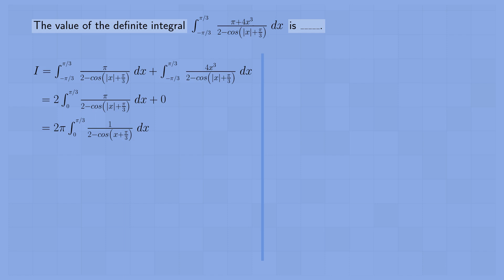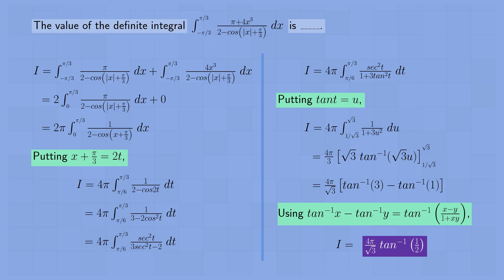👨‍🏫👨‍🏫 Can you evaluate this DEFINITE INTEGRAL!! 👀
Topics:
jee advanced 2024
jee 2025
iit jee
jee preparation
jee maths
iit jee maths
iitjee
jee advanced question
math jee
jee advanced question solving
basic mathematics jee
itt jee preparation